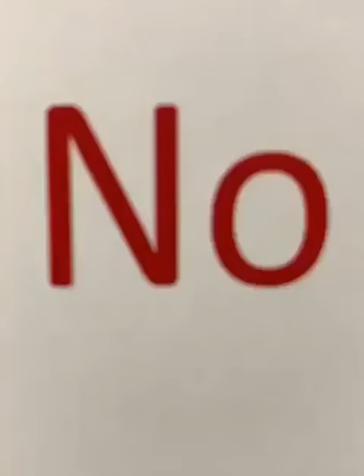Zach Herron And Jack Avery Are Short